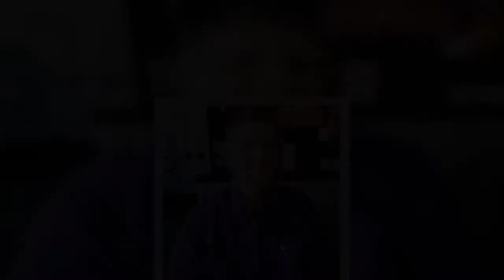James Jones Vite al Limite 330 kg: peso lo stava uccidendo oggi... FOTO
Da piccolo non era obeso, e presentava una fisicità snella e asciutta. Poi qualcosa è cambiato e ha cominciato ad accumulare peso fino a raggiungere un’obesità al limite tra la vita e la morte. Nel suo caso l’obesità non era legata a traumi, ma a una condizione genetica. Molti suoi parenti ne erano affetti e alcuni erano morti a causa di complicanze dovute al peso.   Questi episodi hanno portato il giovane James Jones di Vite al Limite a rivolgersi alla clinica del dottor Nowzaradan per riprendere in mano la propria vita. Oggi si è trasformato. Oggi è completamente diverso: ecco la [FOTO]  Fin da subito James Jones ha perso molto peso e il dottor Nowzaradan l’ha operato per sottoporlo al bypass gastrico. Uno dei personaggi record di Vite al Limite, ha perso molti chili e oggi è davvero irriconoscibile.    LEGGI ANCHE: Giorgio Manetti senza filtri: “Gemma fatti una domanda! Sirius torna a fare il…”    ...